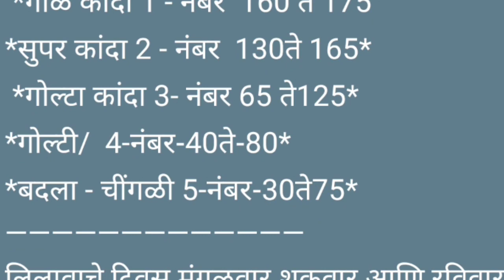Live कांदा मार्केट आळेफाटा पहा आज काय भाव दि. 14/08/2022